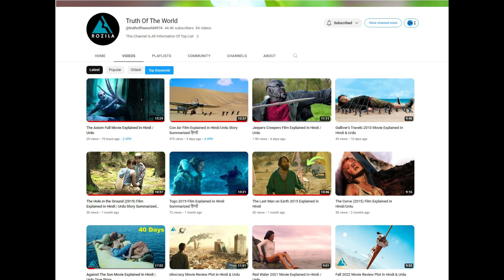The Rental Movie Explained in Hindi/Urdu | Rental Game of Death Story